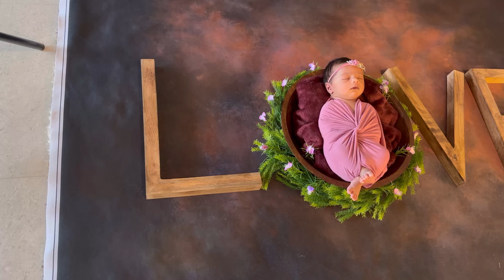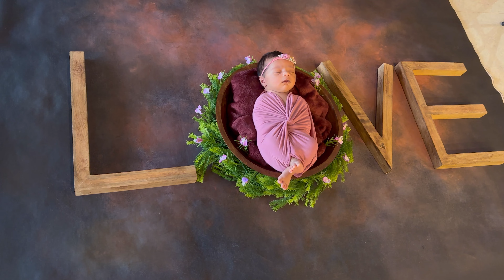Most Memorable day🥹Ankee baby FIRST photoshoot❤️Budget newborn shoot in Chennai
Photography page - RA photography